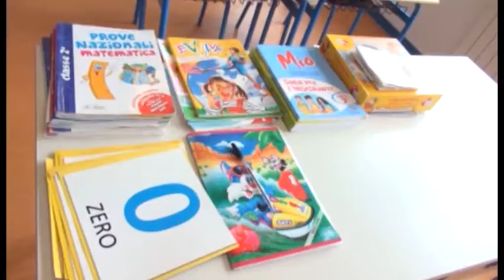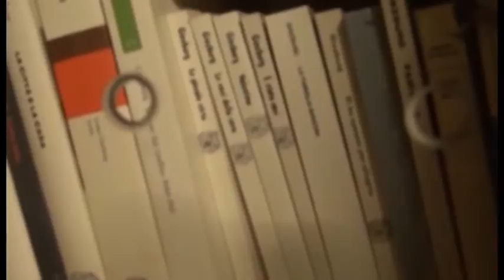L'Aquila. Dimensionamento scolastico, 600 firme per dire no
A L'Aquila sono state raccolte più di 600 firme contro il piano di dimensionamento scolastico del comune. Un documento, intanto, chiede ufficialmente di bloccarlo.